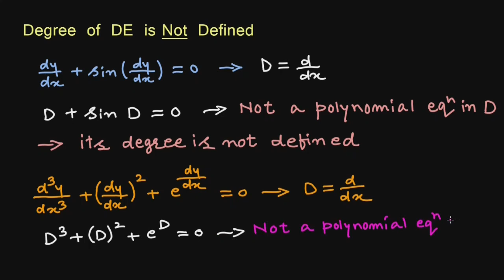Differential Equations Part 1 I Introduction I Order and Degree of Differential Equations I Class 12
IN this video we introduce to you Differential Equations and how to find Order and Degree of Differential Equations.
Hello viewers. You are tuned in to channel Number Collage. This channel features simple and easy-to-understand videos on Basic Mathematical Concepts. This is my sincere and painstaking effort to help each and every interested viewer understand mathematical concepts thoroughly and completely. Keep watching "Number Collage"